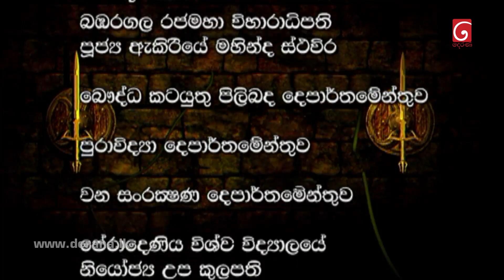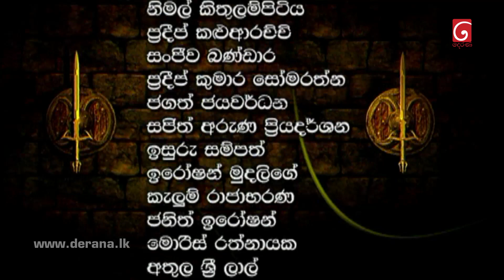Swarnapaali | Episode 42 26th September 2022